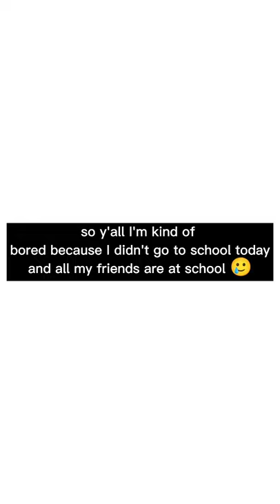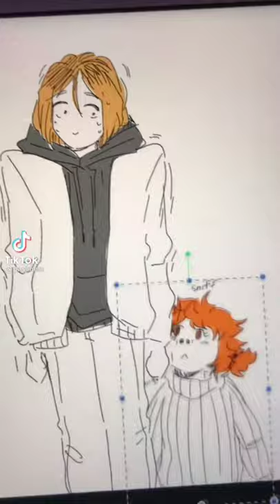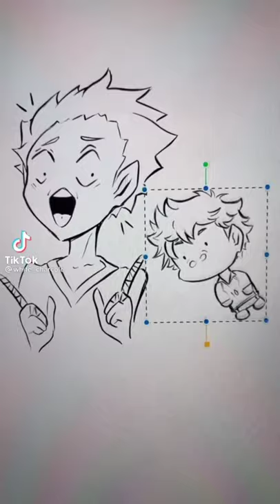You smell like a baka ✨Eren Yeager✨ completion